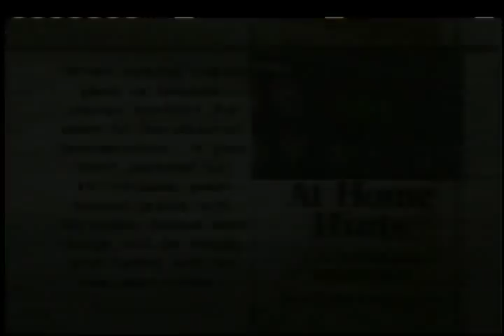At Home - Homemade Sausage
At Home with Arlene Williams - Arlene's Homemade Sausage, Stuffed Blueberry Toast, Butter Crumb Cake, Corned Beef Omelet, Cinnamon Cream Rolls and Arlene's Breakfast Potatoes